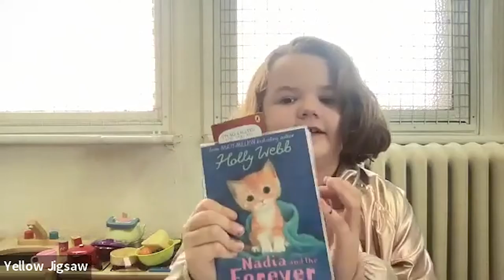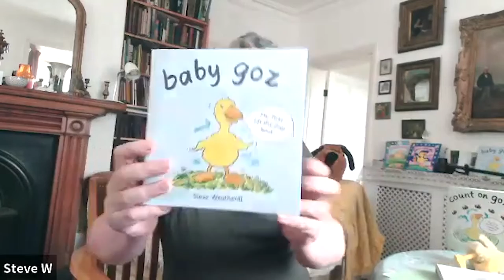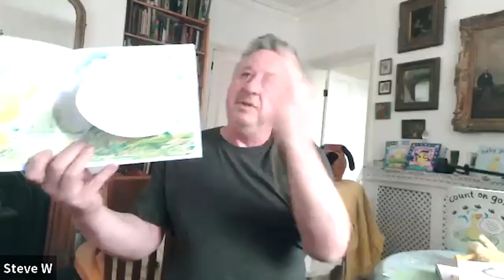Interview with Steve Weatherill and Holly Webb (children's authors)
Media Cubs mini reporters from Wigan got the chance to interview popular children's book authors thanks to an exciting collaboration with Wigan Libraries.

Media Cubs clubs, parties and workshops transform any space into a pop-up TV studio and newsroom